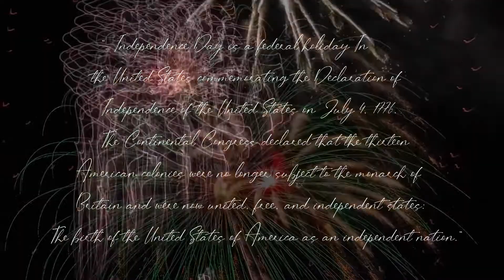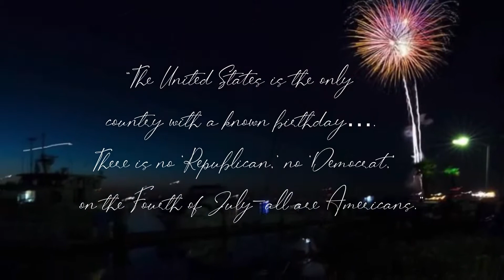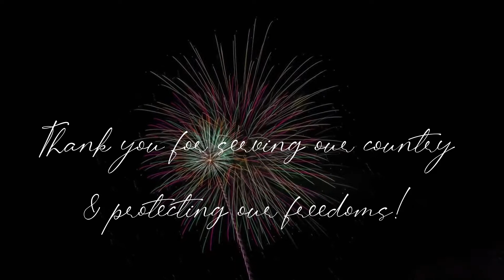VLog 14: Happy Birthday America!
***Music credit in this video: Thanks so much The Texas Tenors
Learn more from Music Policies:
Playback: Viewable worldwide
If you use this song, Ads can appear
Listen ad-free with YouTube Premium
Song: God Bless the U.S.A. (Live 2014)
Artist: The Texas Tenors
Album: The First 5 Years Live
Writers: Lee Greenwood
Licensed to YouTube: By TuneCore (on behalf of The Texas Tenors); BMI - Broadcast Music Inc., UMPG Publishing, and 5 Music Rights Societies

***All pictures are taken by us

Thanks